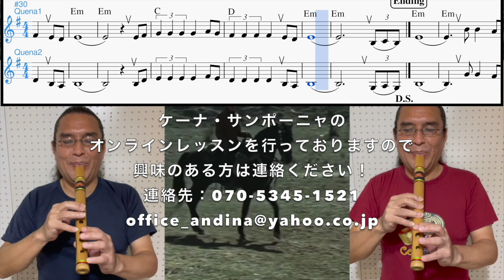サンフランシスコへの道2023Camino a San francisco ケーナ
ケーナ練習のために「サンフランシスコへの道」曲アップしました、良かったらケーナデュオでチャレンジして見て下さい！
曲アレンジ・ケーナ : Robechan
Camino a San Francisco サンフランシスコへの道
latest posts:
日本の最高音楽ケーナコレクション50歳以上の人のためのケーナ音楽 ♪ 日本音楽の名曲 メドレ ♪
El Antigal 2021「エル・アンティガル」 ケーナ曲、
ぜひ見て下さい、シェアよろしく。

よかったら
いいね👍
&チャネルに登録して下さい ❣️
ANDINA shop
〒572-0835 大阪府寝屋川市日之出町2-23
受付時間　月～土AM　10：00～PM　19：00
ケーナレッスンを教えてますロベちゃんです。

ケーナ、サンポーニャの
個人レッスン授業も
やってます
興味のある方は連絡ください！